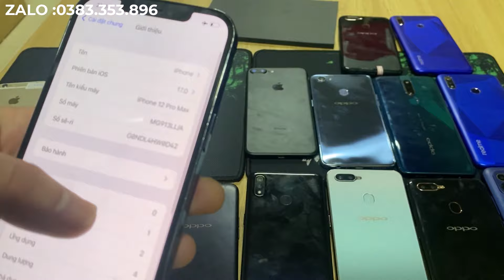Thanh lý điện thoại cũ giá rẻ chỉ từ 300K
Chào Mừng Các Bạn Đến Với Kênh Hoàng Hằng Mobile.